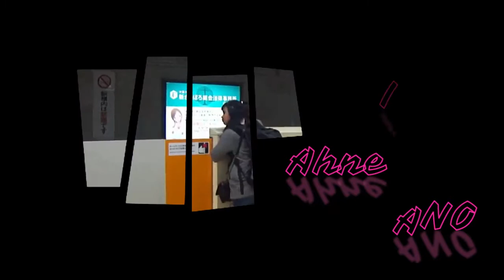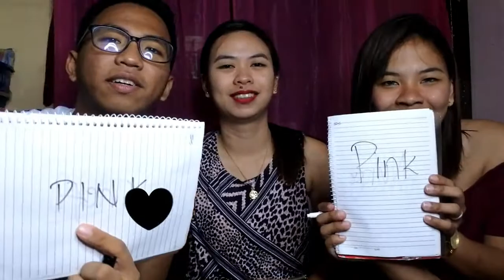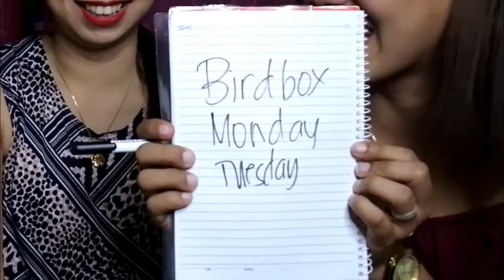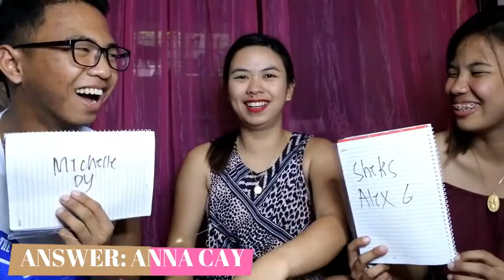Who Knows Me Better (FT. SISTER AND BROTHER) | AA ❤️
Pictures: Google